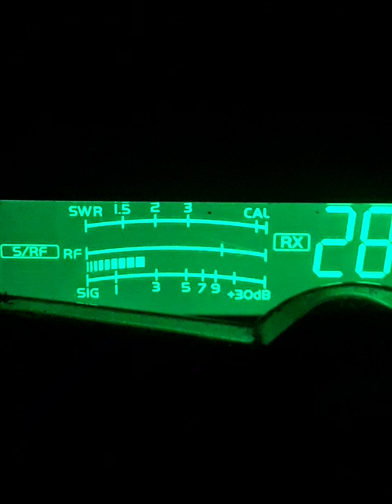July 20, 2024